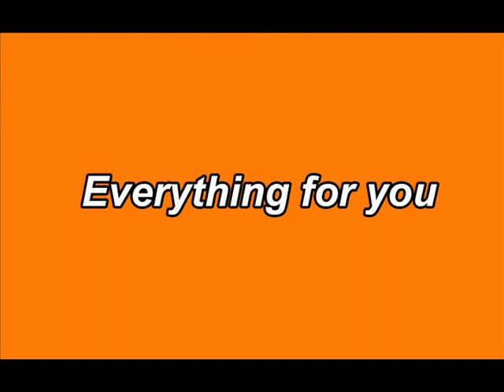Harry Potter and The Half-Blood Prince Game Part 3